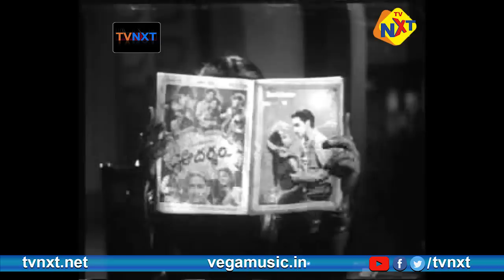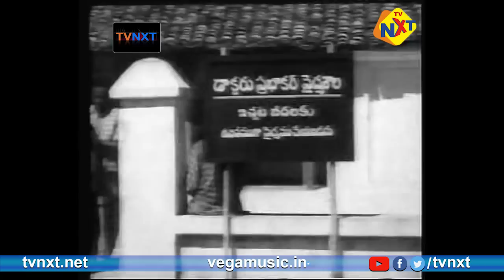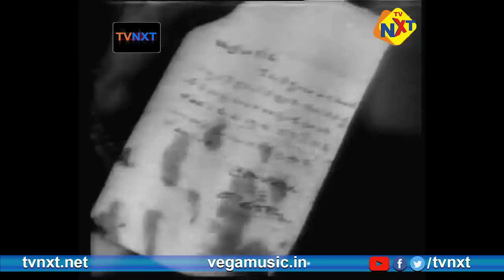Peddamanushulu - పెద్దమనుషులుTelugu Full Movie | Jandhyala Gaurinatha | Hemalatha | Relangi | TVNXT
Watch & Enjoy Peddamanushulu-పెద్దమనుషులు Old Flim Form Peddamanushulu-పెద్దమనుషులు Movie Starring Jandhyala Gaurinatha, Mudigonda Lingamurthy, Hemalatha, Relangi Venkata Ramaiah, Chadalavada Kutumba Rao, Narsing Yadav Among others. Directed by Kadri Venkata Reddy And Produced by Kadri Venkata Reddy Music composed by Ogirala Ramchandra Rao.